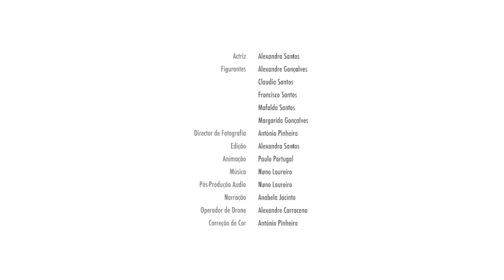EUROPARC Conference 2017 @ Montanhas Mágicas, Portugal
Be inspired by the unique landscapes of the Magic Mountains (Montanhas Mágicas) in Portugal. We see you there on the 6th - 10th September, at the EUROPARC Conference 2017!